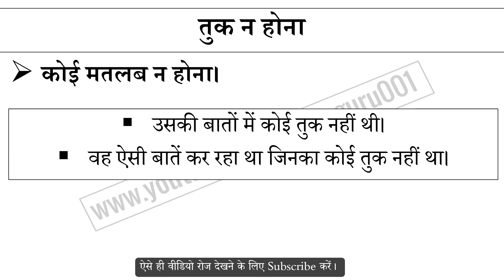तुक न होना मुहावरे का अर्थ और वाक्य प्रयोग | Tuk Na Hona Muhavare Ka Matlab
तुक न होना मुहावरे का अर्थ,
तुक न होना मुहावरे का वाक्य प्रयोग,
तुक न होना ka hindi me matlab,
तुक न होना ke bare me janiya,
Hindi muhavare